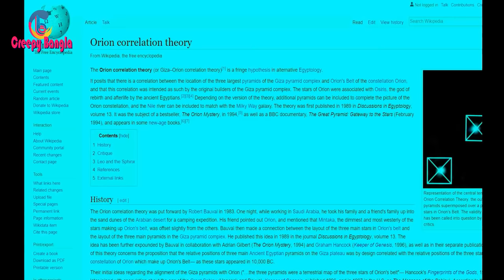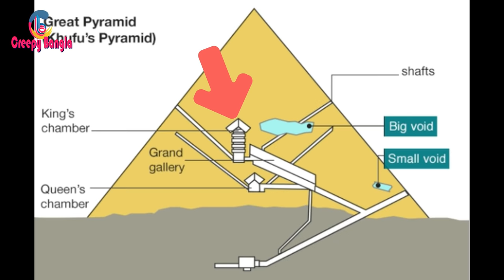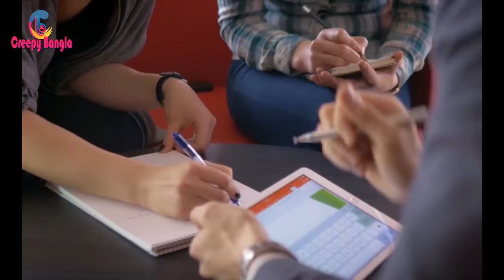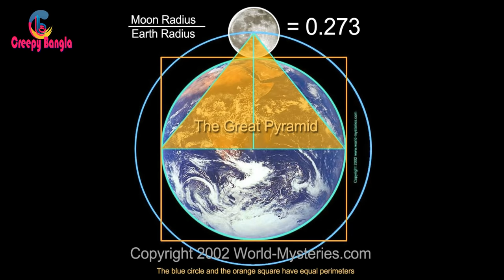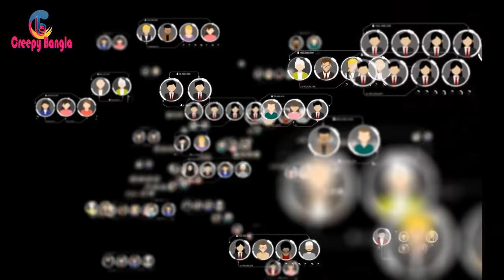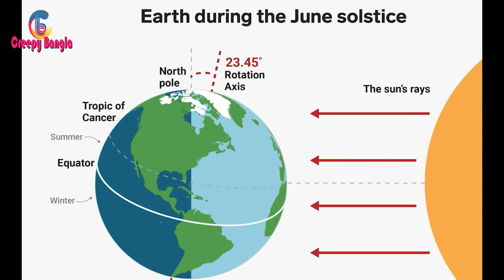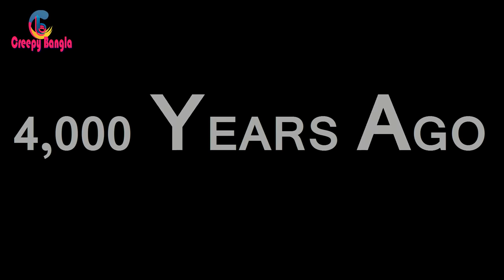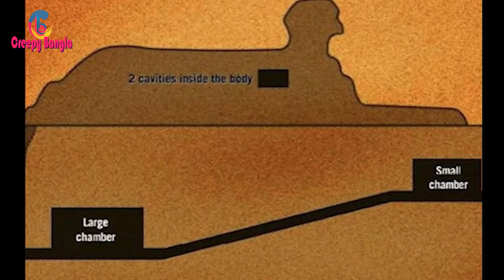মিশরের পিরামিডের অজানা রহস্য যা আপনাকে ভাবিয়ে তুলবে | Unsolved Mysteries about Egyptian pyramids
Summary:
আজ থেকে প্রায় চার হাজার বছর আগে.. Ancient Egyptian জনগণ Egypt শাসক করতো |Aliens এর অস্তিত্ব, পিরামিডগুলো আকাশের তারার সাথে শ্রেণীবিন্যাস,great pyramid of Giza এর পিরামিড এক একটা মাস্টার পিস.. দুনিয়ার মধ্যে সবচেয়ে ফেমাস জায়গার মধ্যে একটা | শুধুমাত্র একটা পিরামিডের ভেতরে 23 লাখ limestone blocks ব্যবহার করা হয়েছে..| পিরামিড কে নিয়ে একটা থিওরি আছে যেটাকে Orion correlation theory বলা হয়. | যদি আপনি রাতে পিরামিড কে দেখেন তাহলে আপনি দেখতে পারবেন সেটা Actually Sky Constellation মানে  তারা নক্ষত্র এর সাথে শ্রেণীবদ্ধ ভাবে থাকা.. আকাশের এই Constellation এর নাম ORION BELT... যার তিনটা প্রধান তারা যাদের নাম Alnitak, Alnilam and Mintaka |
-Tunnels in pyramid BASE CHAMBER, আর এটা হল QUEENS CHAMBER, সবচেয়ে ওপর এটা হল kings chamber
-MUMMY'R কথা তো আপনি কখনো না কখনো অবশ্যই শুনেছেন,,, যারা রাজা রানীর কবর দেয়ার কথা মানে তারা মনে করে ,ওই সময়ে রাজা রানী বডি কে mummification process এর মাধ্যমে BODY কে সুরক্ষিত করে কবরে রাখা হয়...
-PYRAMID STONES এটা limestone এটা এর মত দেখতে কিন্তু এটা actually limestone না
-pyramid construction techonology ball and socket construction type actually earth quack ভূমিকম্প থেকে প্রতিরোধ করে |
-Aliens drowing in Egypt
-Amazing sun Alignment of pyramid
-Dendera light মিশরে DENDERA নামে এক জায়গা আছে.. ওখানে একটা টেমপল মানে মন্দির আছে যার নাম Dendera light COMPLEX
-the great sphinx